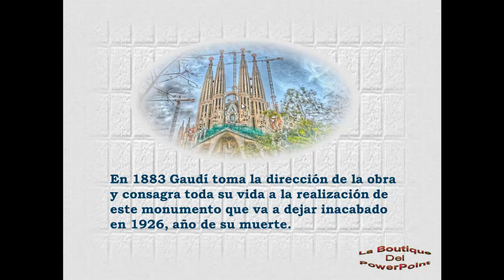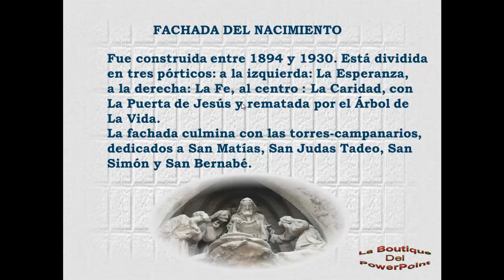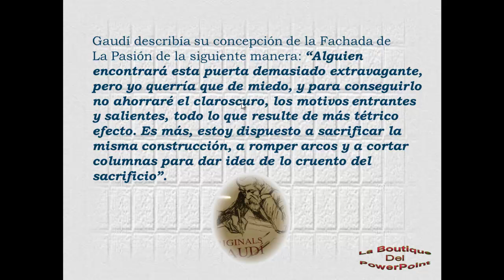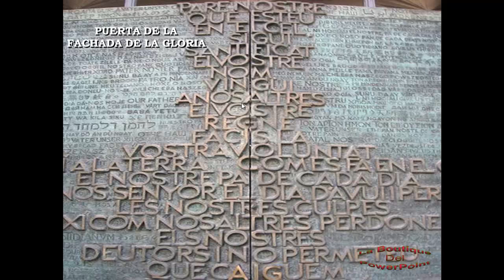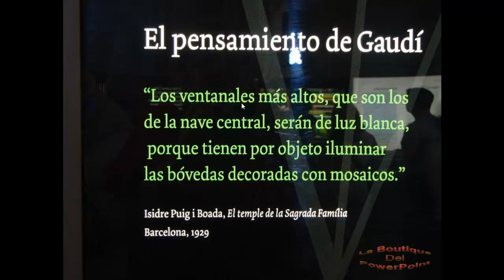Sagrada Família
Templo Expiatório da Sagrada Família, também conhecido simplesmente como Sagrada Família, é um grande templo católico da cidade catalã de Barcelona (Espanha), desenhado pelo arquiteto catalão Antoni Gaudí.